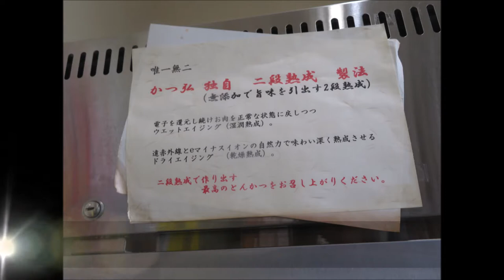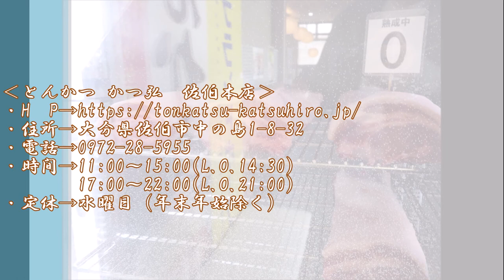【グルメ 大分🍖】とんかつ かつ弘 in 佐伯市｜熟成「おいも豚」をいただく！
「宮崎県産『おいも豚』で、肉厚ジューシーなトンカツを♪」

私の誕生日祝いの家族旅行。
ノープランで行き先を探していた際、佐伯市で発見！
ぶらり立ち寄ったトンカツ店ですが、肉厚ジューシーなおいしいトンカツと出会えました☆

豚肉は、宮崎県の銘柄豚「おいも豚」を使用。
山間のキレイな水、そしてサツマイモを主食に育てられた豚で、甘さあるジューシーなお肉だそうです♪

‹🍖とんかつ かつ弘　佐伯本店(※2022年11月時点）›
・住所→大分県佐伯市中の島1-8-32
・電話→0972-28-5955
・時間→11:00～15:00(L.O.14:30)、17:00～22:00(L.O.21:00)
・定休→水曜日（年末年始除く）

【動画投稿者：大分のtakatch大分 SNS集(フォローぜひ♪)】